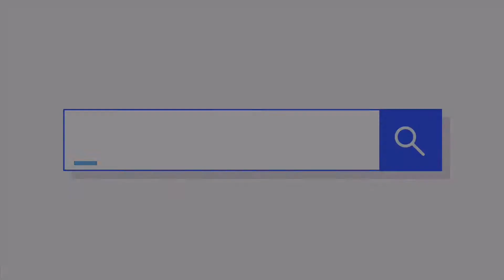Tara sa Antipolo! Loreland Farm Resort Antipolo, Rizal 🏊🏻‍♀️